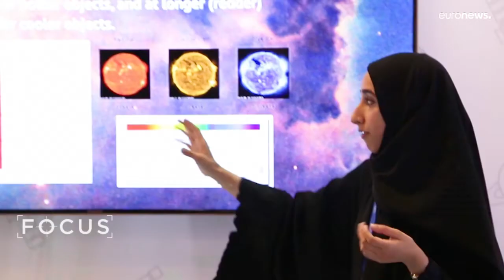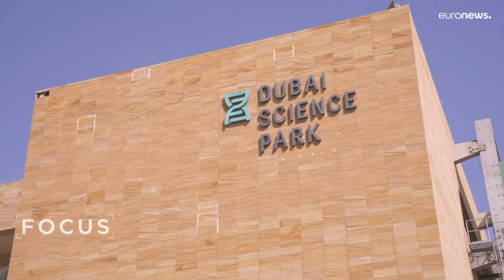ΗΑΕ: Ενισχύουν τη συμμετοχή των γυναικών στις επιστήμες, την τεχνολογία και τα μαθηματικά…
Οι γυναίκες της Μέσης Ανατολής παίζουν καθοριστικό ρόλο στην ανάπτυξη της επιστήμης, της έρευνας και της καινοτομίας σε όλη την περιοχή